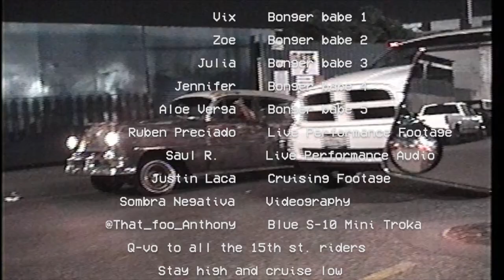SUICIDE BONGER: Live from the Hot Box